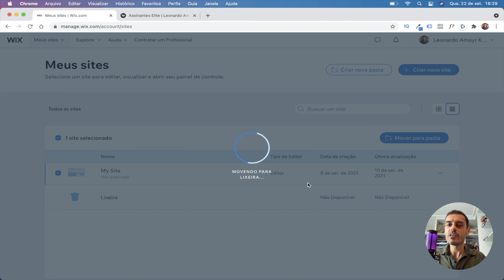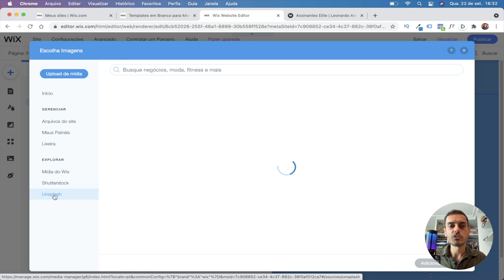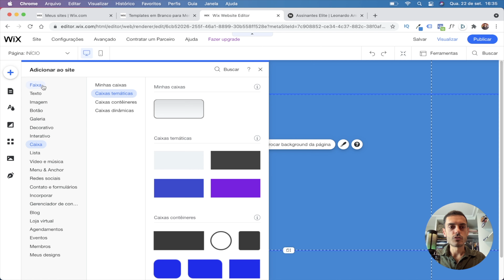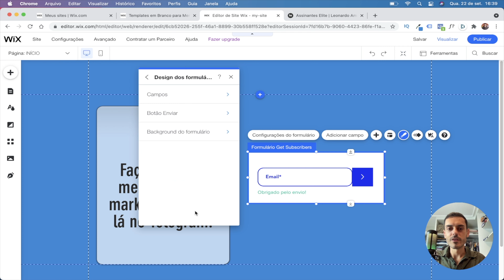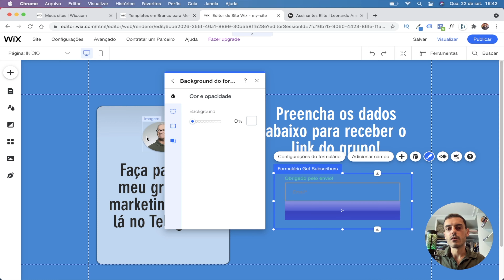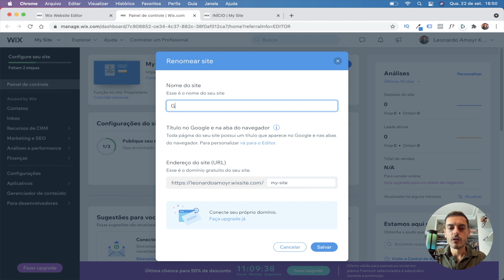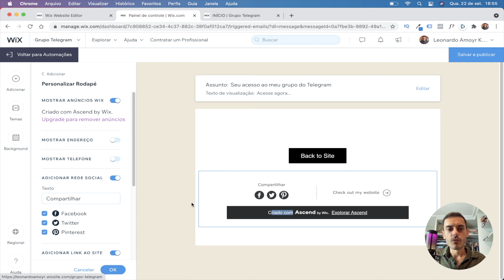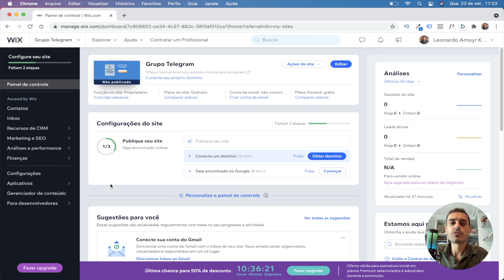Como criar uma PÁGINA DE CAPTURA GRÁTIS // Passo a Passo (Set/2021)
Role pra baixo ⤵️

Nesse vídeo eu te ensino como fazer uma página de captura grátis. Pra quem não sabe, uma página de captura é a porta de entrada para qualquer venda online. É cara e o corpo do seu produto!

Ela serve pra você criar lista de email para automatizar no seu e-mail marketing. E melhor! Nessa aula eu te ensino como fazer isso 100% de graça!

Simbora?

📲 Siga o instagram: @leonardoamoyr